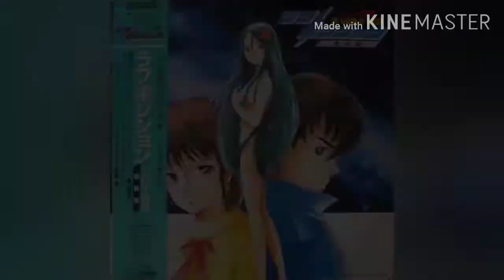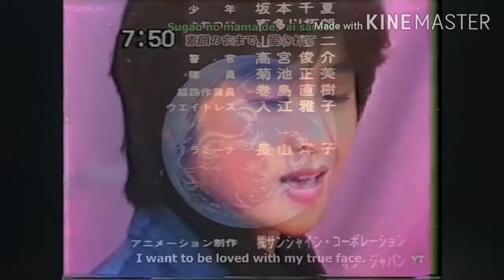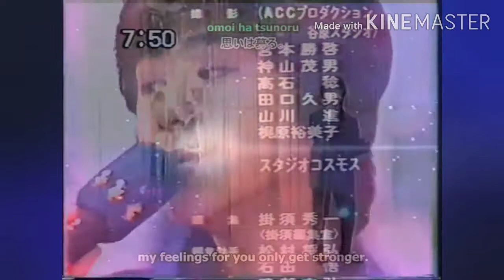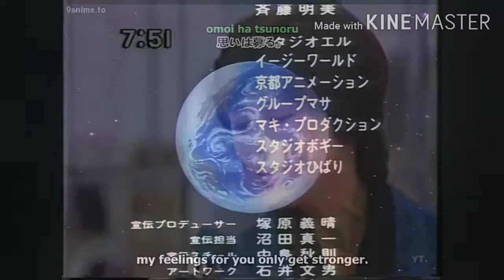Yoko Nagayama - 素顔のままで | OST Love Position : Legend of Halley (1985) with ending movie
Composed by Yuhei Hanaoka
Arranged by Kei Wakakusa
Lyrics by Junei Sato [佐藤順英]

I'm sorry when I editing like a lame when I did it

I put video as well

Producing by Victor Entertainment